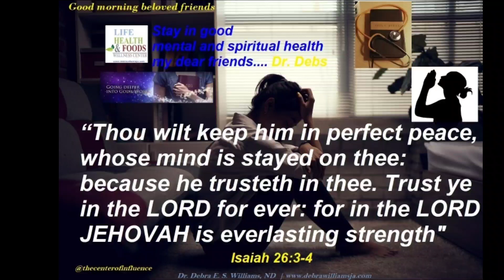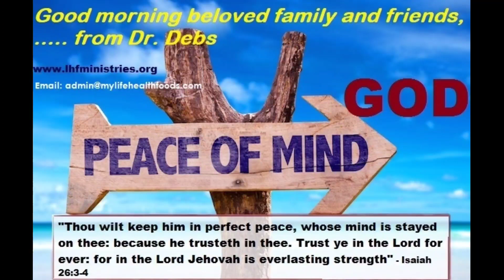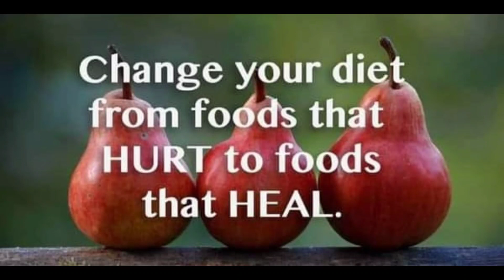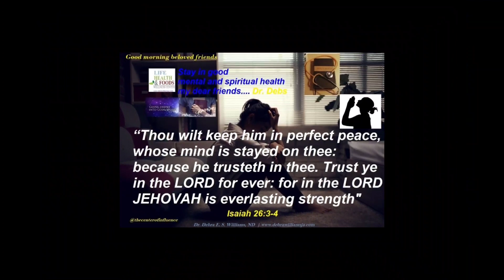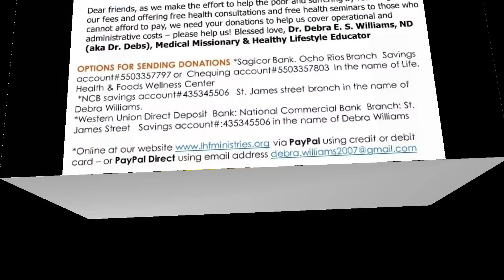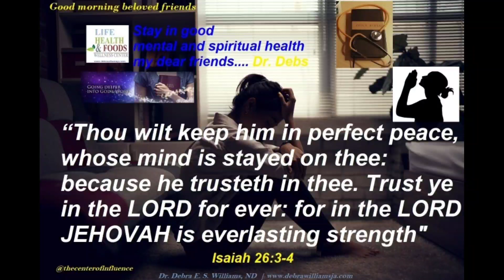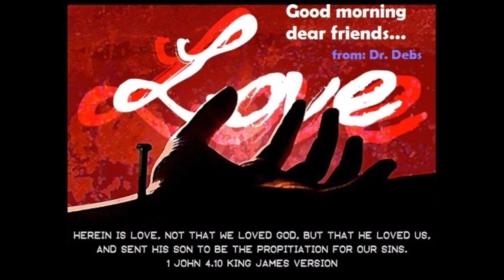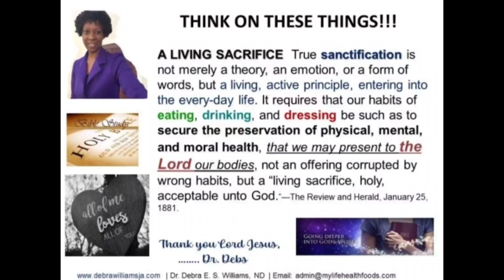#52 CATARACTS- prevention and natural remedies Dr Debs